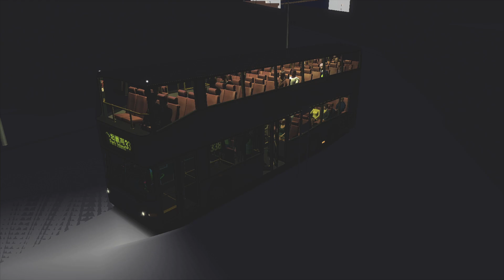[OMSI2]珀麗灣客運NR338線(中環(二號碼頭)→珀麗灣)#695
This video is child-friendly/ kid friendly / family friendly!
珀麗灣客運NR338線(中環(二號碼頭)→珀麗灣)
PITCL Rt.NR338(Central Pier 2→Park Island)

PC spec:
CPU: Intel(R) Core(TM) i7-7700HQ CPU @ 2.80GHz
RAM: 16.0 GB
Storage: 256 GB + 1 TB
GPU: GeForce GTX 1050 Ti 4GB